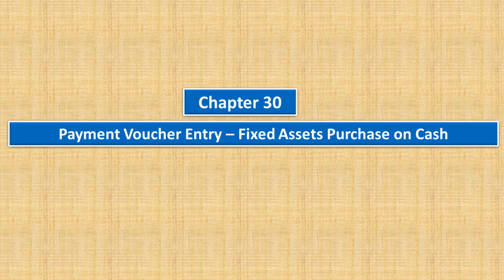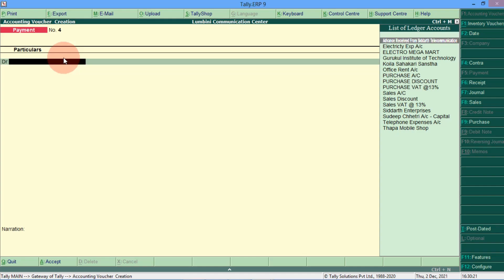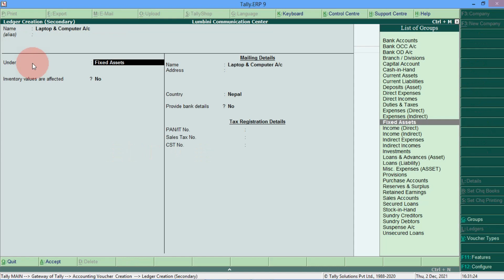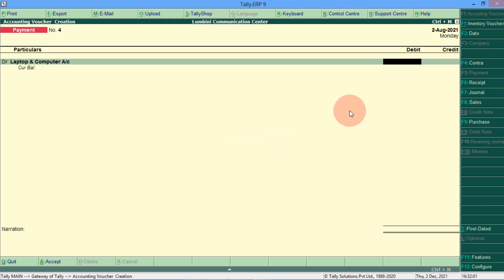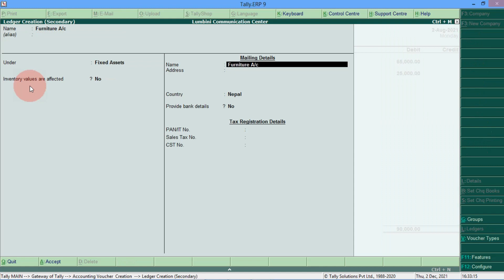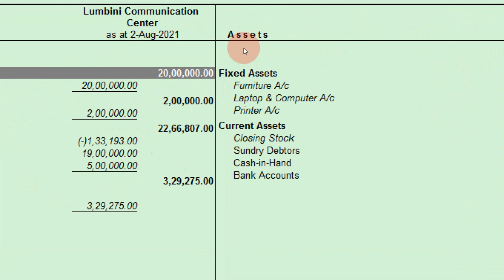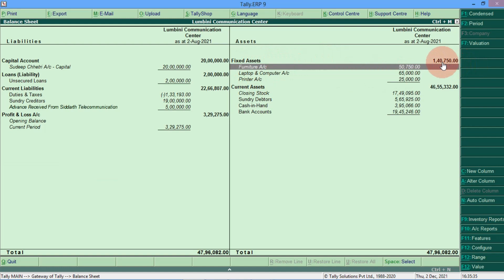30 Payment Voucher Entry || Fixed Assets Purchase Entry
This is 30th chapter of Tally ERP 9 Complete Course Series. The Full Course is consisting of 55 Videos. Each Videos represents particular chapters. You may go through chapter by chapter. In addition to that I also have uploaded 8 hrs. complete Tally course for your convenient.